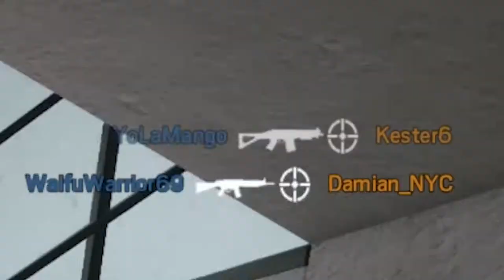Rainbow Dicks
Fuze, Big French and the boys take on some terrorist scum...